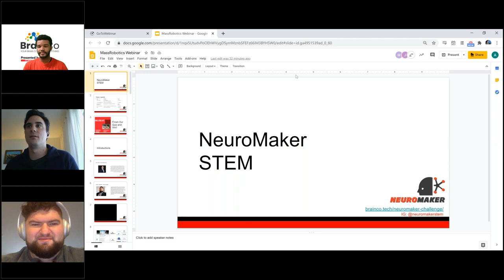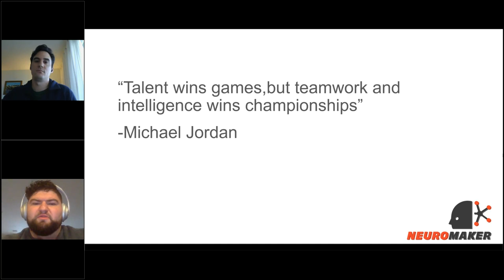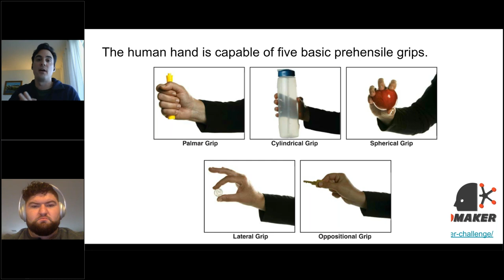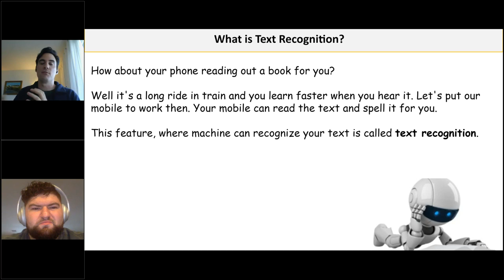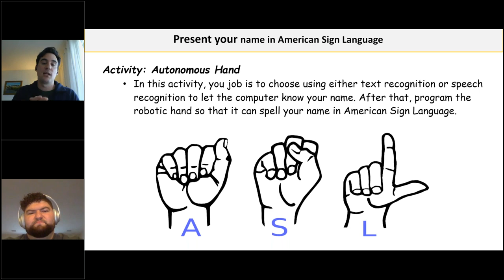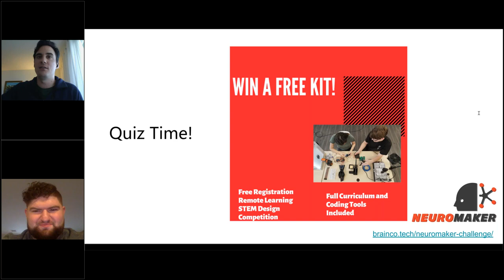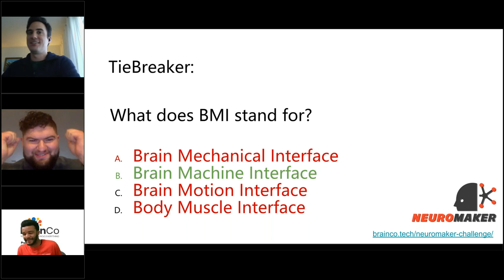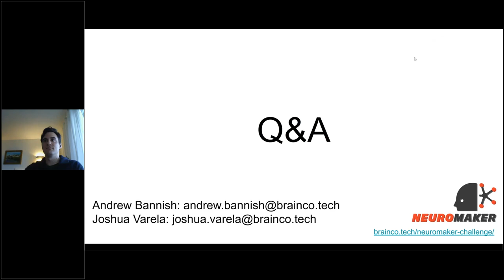All Things Robotic STEM Week Series: BrainCo STEM Kit – Prosthetics Technology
BrainCo’s Dexus prosthetic has empowered amputees around the world with cutting edge technology. Based on this tech and its social mission, BrainCo has modified this into a classroom solution that introduces students to the intersection of engineering, artificial intelligence, programming and more with seeking out and solving real world challenges. The BrainCo STEM Hand Base Set includes ready to build hardware, motors, controllers, sensors, IR Remote, cables and more with full curriculum access and a block-based programming platform.

In this video, MassRobotics demos the award winning Dexus prosthetic and the STEM kit that brings this technology and mission to students around the world.